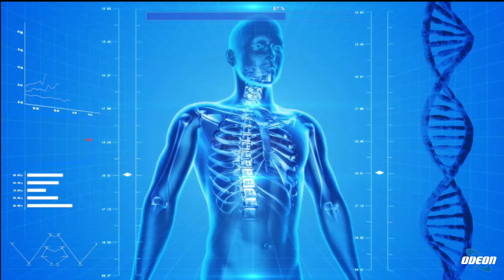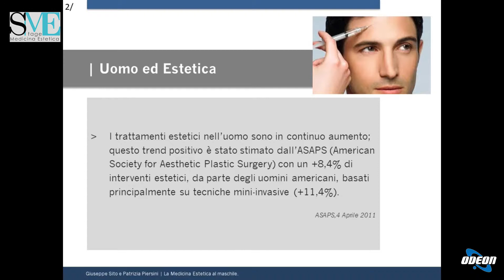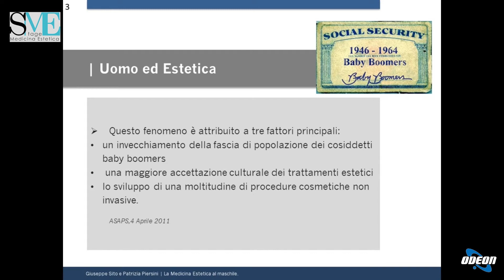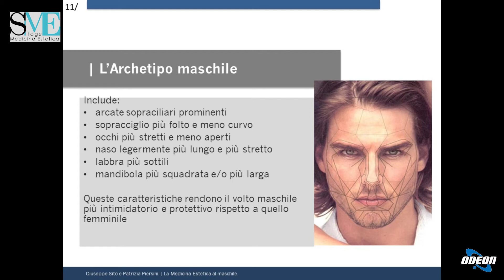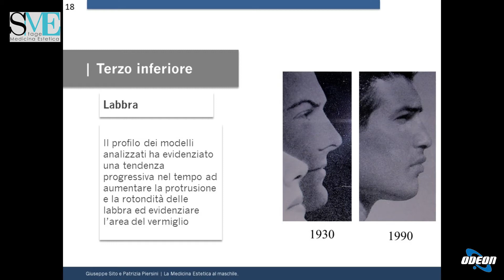Prof. Giuseppe Sito: Il Maschio e la Bellezza Sottoposta all'Evoluzione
In questa puntata, è stata approfondita la tematica della chirurgia estetica nell'uomo, evidenziando un aumento dei trattamenti dedicati alla bellezza maschile. Il professor Giuseppe Sito ha sottolineato che la concezione di bellezza maschile è antica quanto quella femminile, con un interesse crescente anche da parte degli uomini per trattamenti estetici. Si è parlato dei diversi interventi richiesti dagli uomini, come le correzioni alle palpebre, ai zigomi, al mento e perfino alla forma del naso attraverso la rinoplastica medica. È stato sottolineato che gli uomini desiderano migliorare il proprio aspetto in modo discreto e naturale, senza rinunciare alla propria virilità. Infine, il professor Tito ha presentato due libri che trattano tecniche avanzate nel campo della medicina estetica facciale.